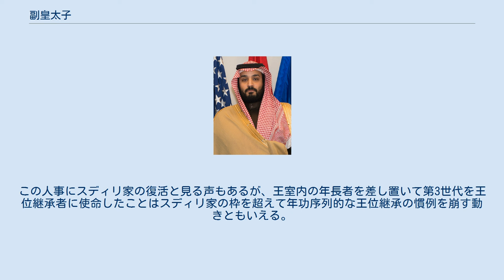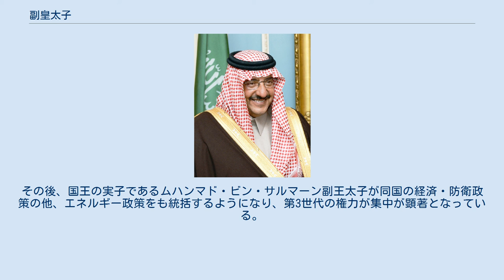副皇太子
皇族・王族の称号
副皇太子/副王太子（ふくこうたいし/ふくおうたいし）とは、一国の皇室ないし王室で皇太子/王太子に次ぐ、皇位(/王位)継承者の身位であり称号。
2014年以降のサウジアラビア王室に例がある。
 サウジアラビアでは2014年に王位継承者として皇太子の他に副王太子位(アラビア語：ولي ولي العهد)を新設し、アブドゥッラー国王が異母弟のムクリンを指名した。
2015年1月23日にはアブドゥッラー国王崩御による王位継承にともなってムクリンは王太子に昇格し、サルマーン新国王と同じスデイリー・セブンの家系に属する甥のムハンマド・ビン・ナーイフが副王太子に冊立された。
ところが同年4月29日にムクリンは廃太子となり、ムハンマド・ビン・ナーイフ副王太子は王太子に昇格し、サルマーン国王の実子であるムハンマド・ビン・サルマーンが副王太子に冊立された。
これにより王室の首脳が国王の近親者に集中することとなった。
 従来、サウジアラビアの王位は初代 アブドゥルアズィーズ・イブン・サウードの王子ら第2世代の間で継承されていた。
サルマーン国王の甥や王子が短期間のうちに王太子、副王太子に冊立されたことは、王位継承の流れを王室の第3世代に移す重大人事であった。
この人事にスディリ家の復活と見る声もあるが、王室内の年長者を差し置いて第3世代を王位継承者に使命したことはスディリ家の枠を超えて年功序列的な王位継承の慣例を崩す動きともいえる。
その後、国王の実子であるムハンマド・ビン・サルマーン副王太子が同国の経済・防衛政策の他、エネルギー政策をも統括するようになり、第3世代の権力が集中が顕著となっている。
 2017年6月21日、サルマーン国王によりムハンマド・ビン・ナーイフ王太子が解任され、国王の実子のムハンマド・ビン・サルマーン副王太子が王太子に昇格し、副王太子は空位となった。